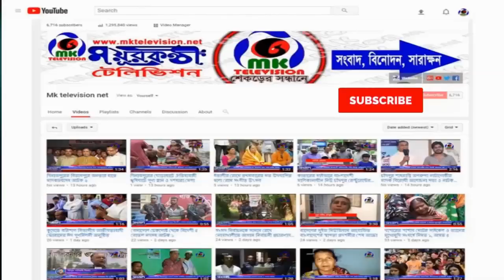ইতালিতে মনিরুজ্জামান মনিরকে উষ্ণ সংবর্ধনা জানিয়েছে অঙ্কুর পরিবার বারি শাখা // MK News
ইতালিতে মনিরুজ্জামান মনিরকে উষ্ণ সংবর্ধনা জানিয়েছে অঙ্কুর পরিবার বারি শাখা ll Italy's Moniruzzaman welcomes Monir with warm welcome